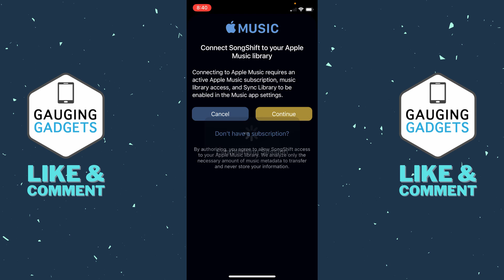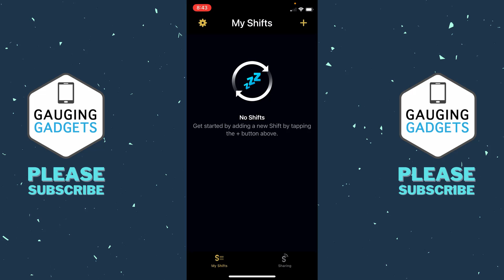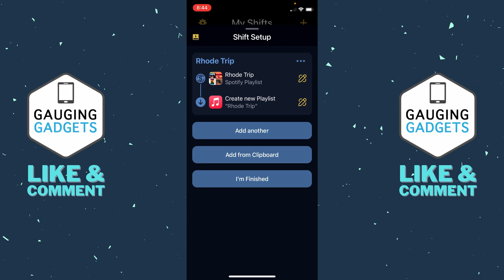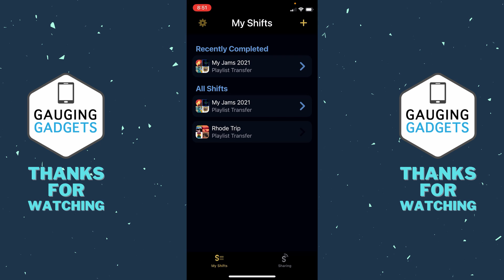How to Transfer Spotify Playlists to Apple Music on iPhone or iPad - Easy & Free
How to transfer Spotify playlist to Apple Music? In this tutorial, I show you how to copy Spotify playlist to Apple Music on an iPhone or iPad. This can be great if you cancelled Spotify and are moving to Apple Music.

Follow the steps below to transfer Spotify playlist to Apple Music:
1. Install the SongShift app on your iPhone or iPad.
2. Open SongShift and select Apple Music under Available Services. Select Continue and then grant access to Apple Music
3. Select Spotify under Available Services. Login to your Spotify account and grant access.
4. Select Continue in the SongShift app then select the plus symbol in the top right.
5. Select Setup Source. Choose to playlist then Spotify and select Continue.
6. Choose the Playlist you want to copy to Apple Music. Select Done.
7. Repeat steps 5 and 6 to transfer multiple playlist to Apple Music then select I'm Finished.
8. The playlist will then process. Select the playlist once it is Ready for review.
9. Fix any song matches as needed and select Confirm Matches.
10. The playlist will then be copied from Spotify to Apple Music.